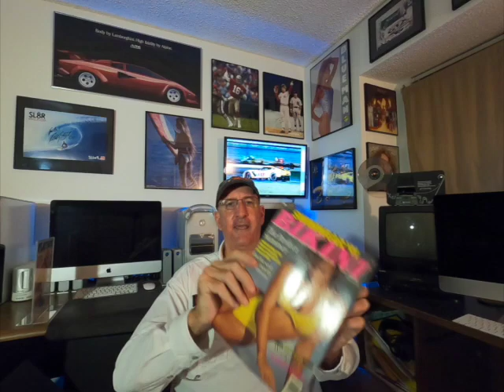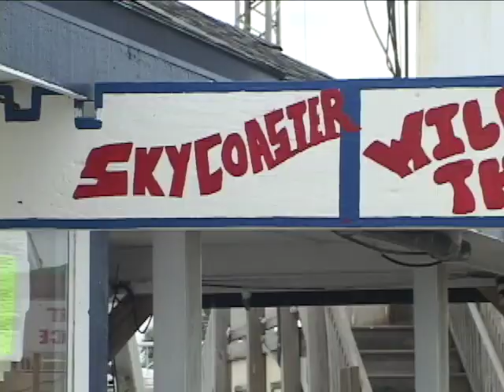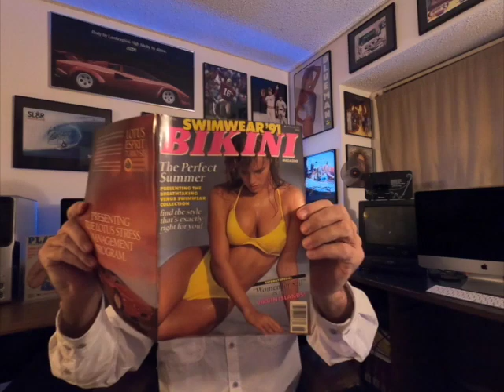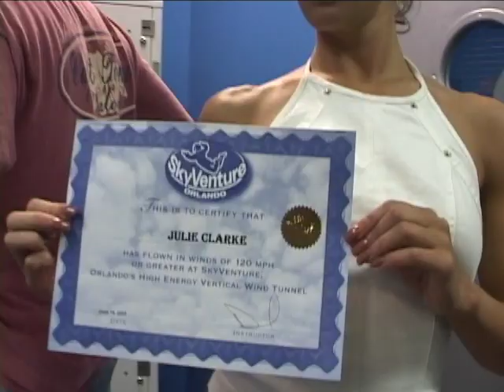Bikini Model goes for Thrills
Back in 2005 I took Model Julie Clarke to Daytona Beach for a day of thrill rides and a photoshoot on the beach. This video tells the story of our experience that goes from wild to really wild! I've also included some highlights of Julie's modeling career that ranges from her very first time modeling to the time she competed in a national pageant that had over $130,000 in cash and prizes for the winner including a brand new, black, Lotus Esprit. Watch the video to see how she did.